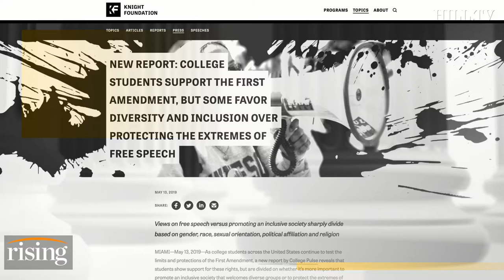Study: Students think free speech is more important than diversity and inclusion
Dir of Learning & Impact at the Knight Foundation, Evette Alexander, says their study shows that college students have strong support for free speech.  From the findings, they find that free expression is important but so is diversity and want that taken into consideration.